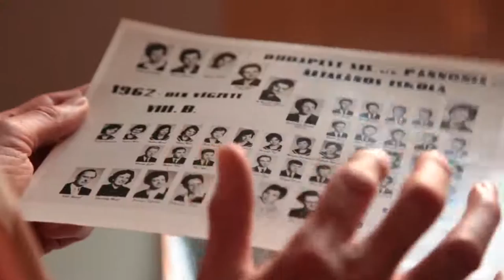Rátz Tanár Úr Életműdíj 2013 - Dr. Lenkei Irén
Dr. Lenkei Irén biológia- kémia szakos tanárként végzett. Az 1960-as évektől minden, a biológia oktatás korszerűsítésére, fejlesztésére irányuló program tervezésében, a gyakorlatba történő átültetésében és tanításában aktívan részt vett. Sokat várt el tanítványaitól, igényességre nevelt. Nem öncélú fegyelmet követelt, hanem a tudomány iránti alázatra, alkotó gondolkodásra ösztönzött mindenkit. Külön hangsúlyt fektetett a kísérleti eljárások bemutatására, gyakoroltatására. Nem kész válaszokat adott, hanem a jelenségek felismerésére, összefüggések keresésére, az önálló gondolkodásra ösztönözte diákjait. Biológiai oktatási kabinetet hozott létre az Eötvös Loránd Tudományegyetem (ELTE) Radnóti Miklós Gyakorló Iskolájában. Az ELTE Ludovika téri épületében megtervezte és irányította a Biológiai Szakmódszertani Csoport új helyén a hallgatói laboratóriumot, könyv- és médiatárat létesített. Diákjai az átlagot messze felülmúló arányban nyertek egyetemi felvételt a biológiával kapcsolatos felsőoktatási intézményekbe. Nyugdíjba vonulása után tanárok továbbképzésével foglalkozott. Szaktanári tevékenységének színvonalát igazolja szép ívű pályája és fémjelzik sikeres tanítványai. Számos kiváló biológus, biokémikus, agrárszakember, gyógyszerkutató, orvos került ki a "keze alól". Embersége, személyes példaadása és magas fokú hivatástudatának méltó elismerése a Rátz Tanár Úr Életműdíj.